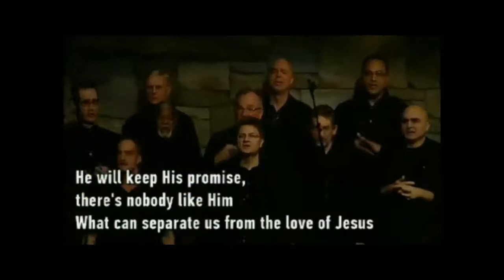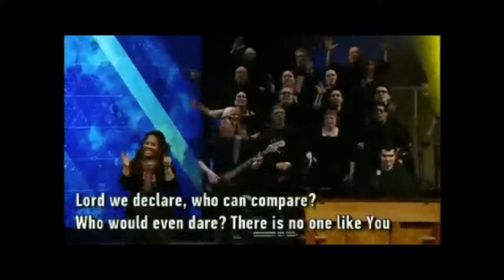Harvest Bible Chapel Choir - Who is like the Lord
Harvest Bible Chapel Mega Choir
Elgin IL